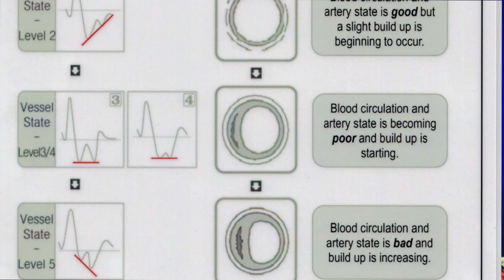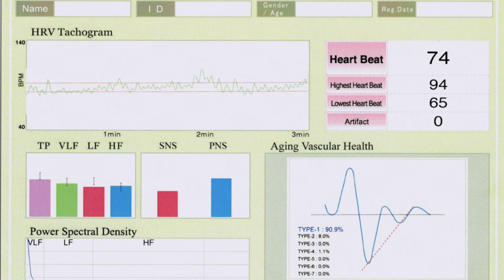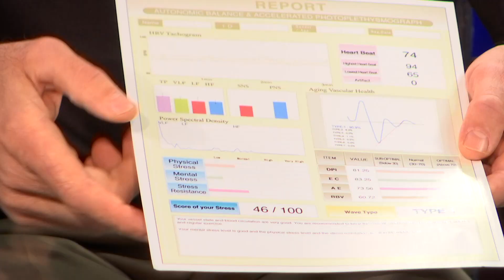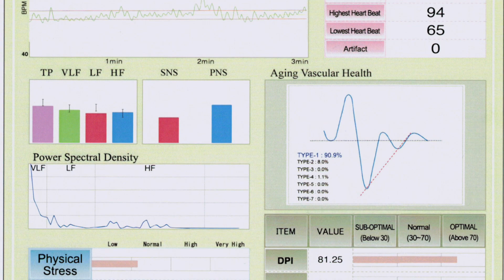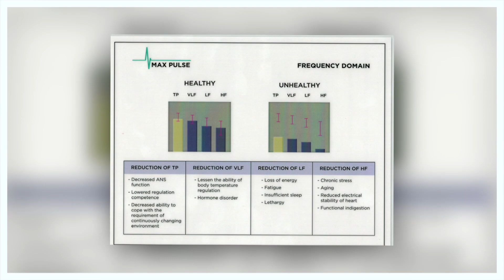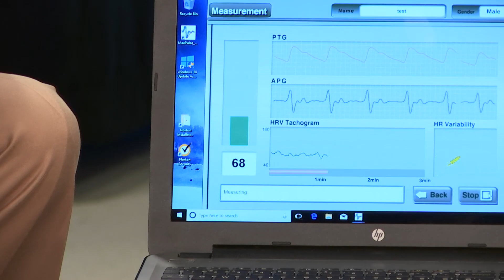A New Way to Age Part 4 JAN 2018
Host Terry Wheaton guest are Dr Gert Walter of Medical Aesthetics of New England  and Suzanne Petitt to talk about the benefits of Bio Identical Hormone Therapy